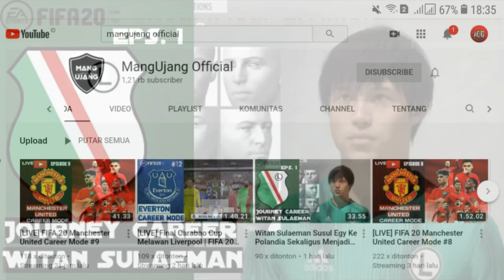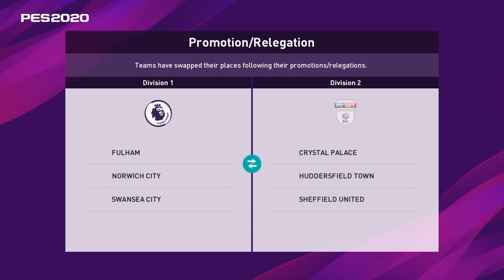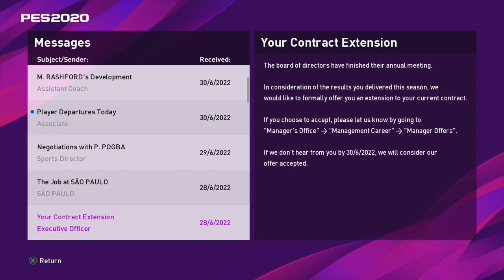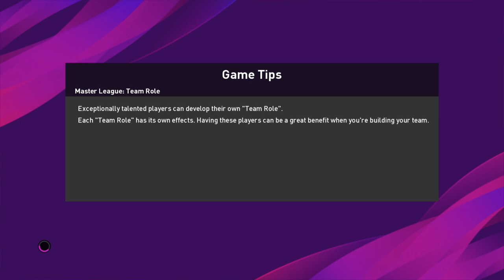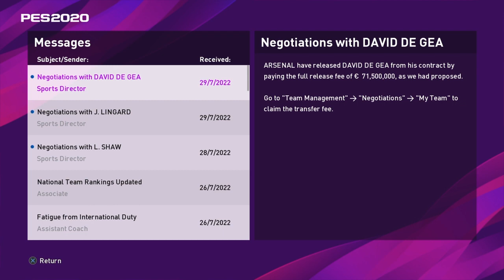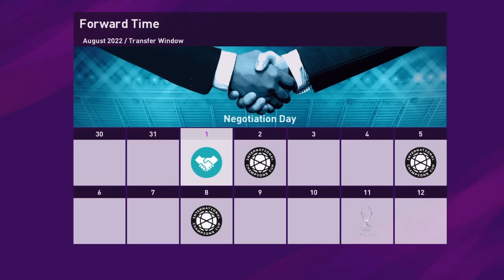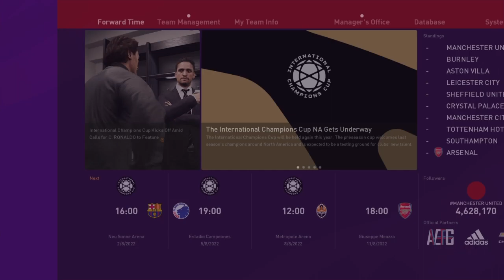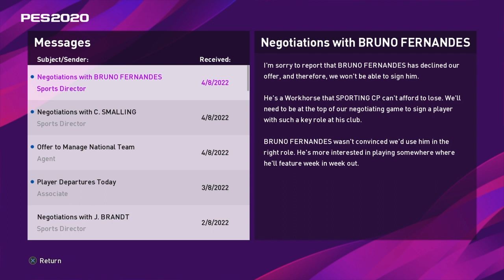Perubahan United di musim baru | Manchester United Master League eFootball PES 2020 #90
Musim terakhir kita bersama United dimulai...